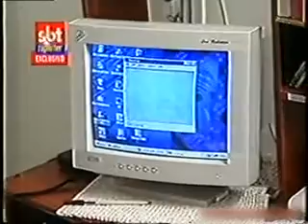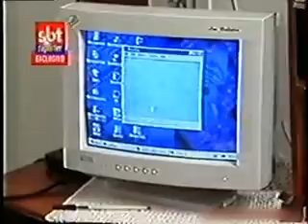Pesquisadora registra imagens de alegada procedência espiritual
Este é um recorte de uma reportagem do ano 2000 do programa SBT Repórter, onde apresenta  gravações de imagens de suposta origem espiritual obtidas pela pesquisadora Sonia Rinaldi, utilizando uma TV fora de sintonia ou um tubo de raios catódicos.

Crédito: Programa SBT Repórter/TV SBT.
Data: Ano 2000.